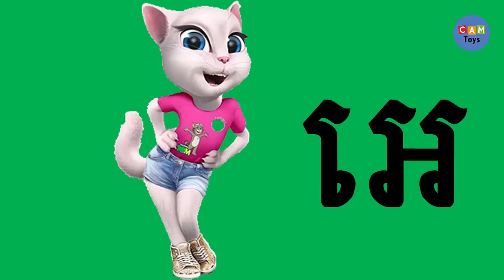រៀនស្រៈខ្មែរ ២៣តួ ជាមួយតុក្កតា Tom Talking Tom Learning Khmer Vowels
រៀនកខគឃង ជាមួយ តុក្កតាឆ្មា Talking Tom ចម្រៀង កខគឃង